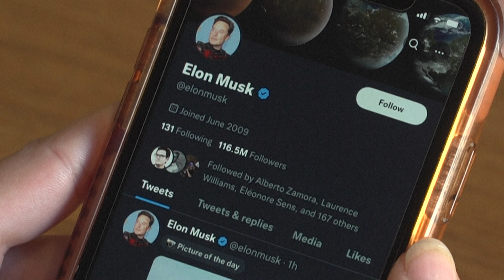Musk volta a adiar lançamento de verificação paga no Twitter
Elon Musk, novo proprietário do Twitter, adiou novamente o lançamento de um novo sistema de autenticação de contas na plataforma, que consistirá em uma assinatura paga, mas não informou a nova data de início.